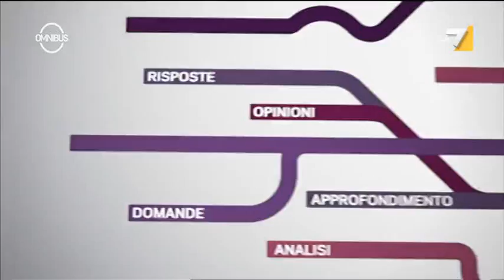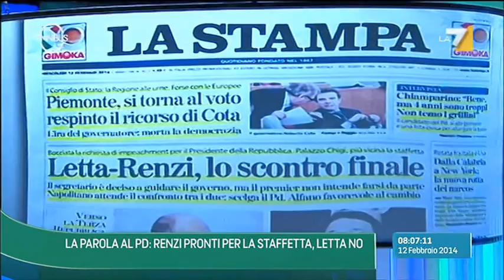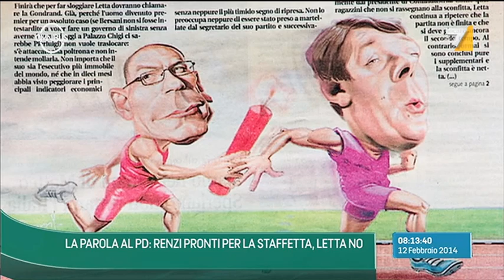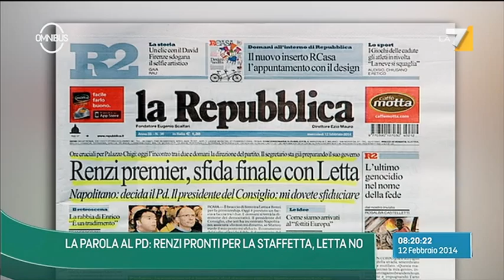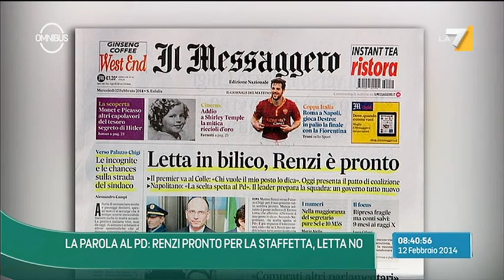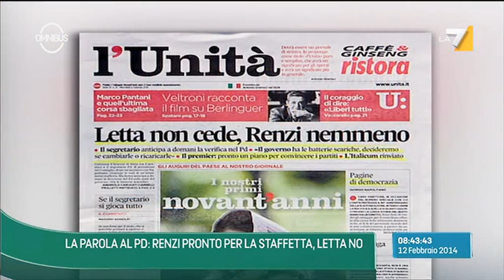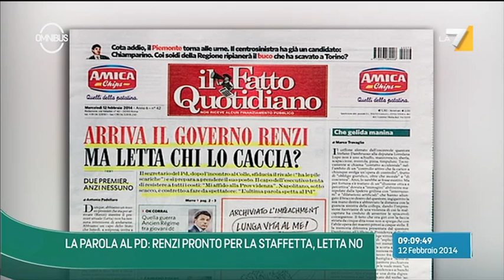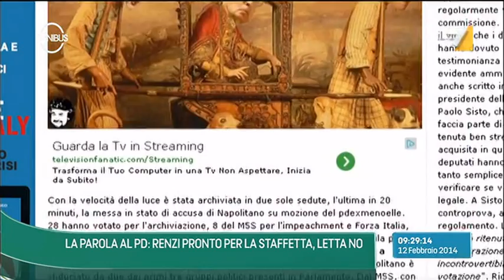Puntata 12/02/2014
La parola al Pd: Renzi pronti per la staffetta

Dario Nardella, Daniela Santanchè, Adriano Bonafede, Roberta Carlini, Tommaso Labate e Laura Cesaretti sono gli ospiti di Alessandra Sardoni